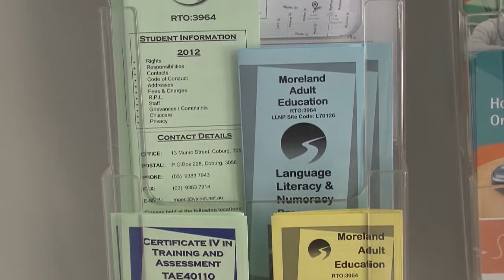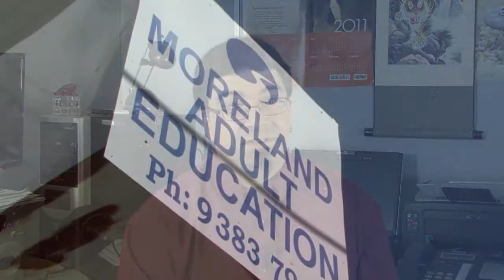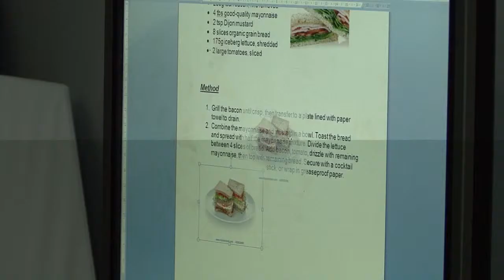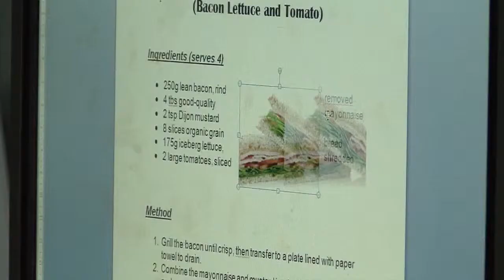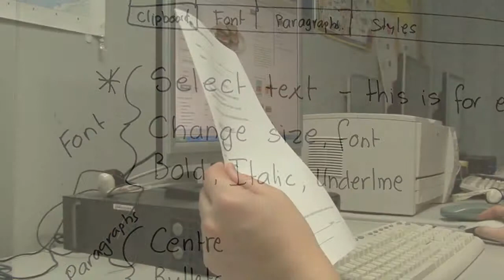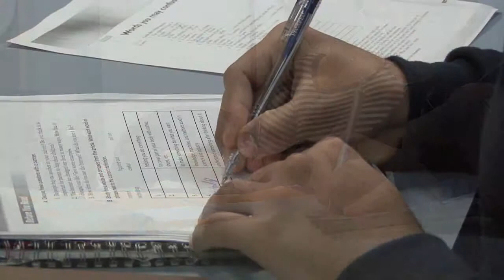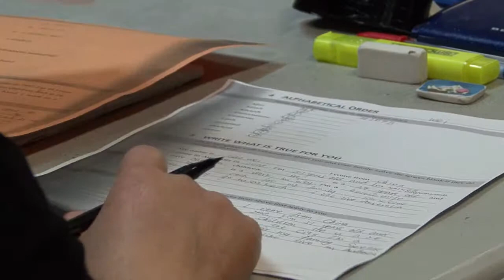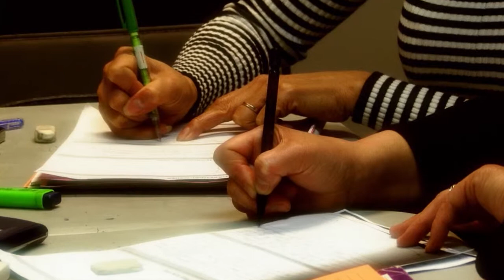Episode 7 Segment 1 - a house around the corner - Producers Tricia Ziemer - Leanne Fitzgerald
Moreland Community Centre is just around the corner from you and has some innovative Learn Local programs. Join Tricia Ziemer and film crew as they interview David,  who has been so inspired by the sector, he has left the corporate world behind to manage one of  theseLearn Local centres in Coburg.